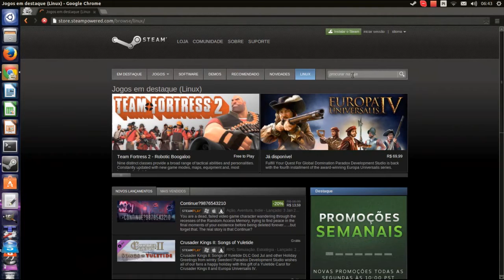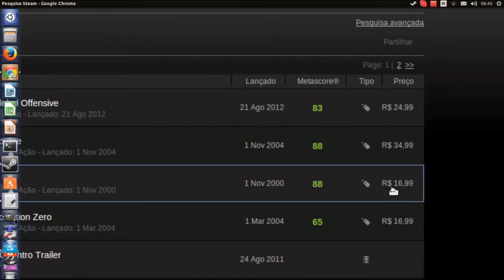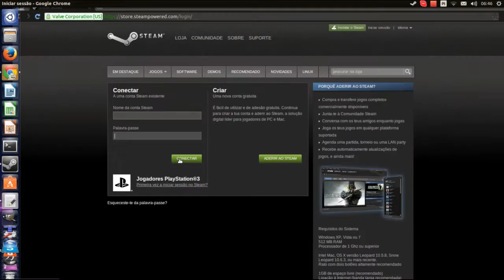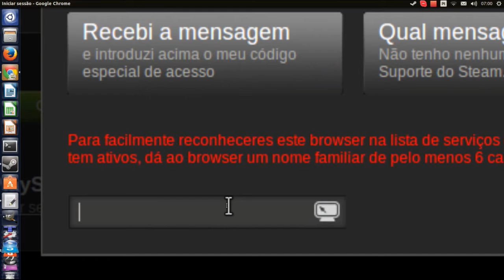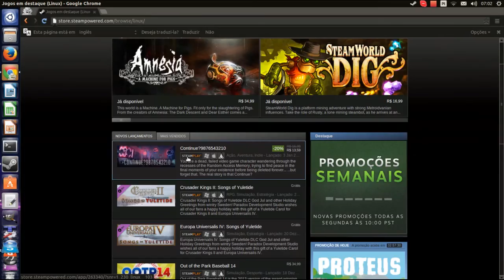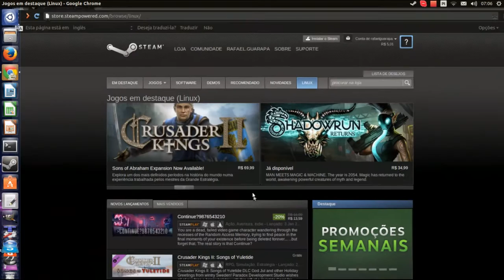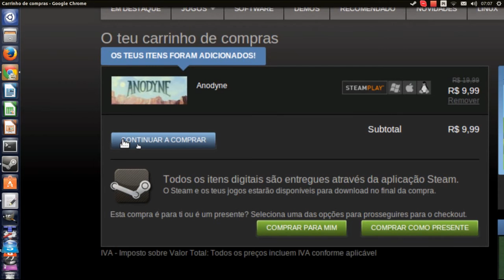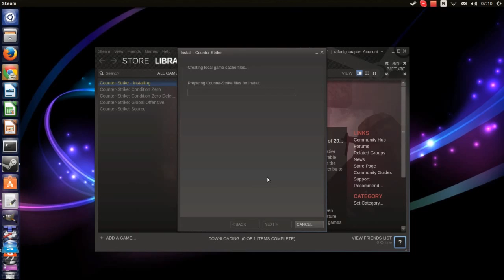Jogos no Linux - como baixar e instalar Counter Strike no Ubuntu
Aprenda a como baixar e instalar todos os Counter Strike no Linux Ubuntu.